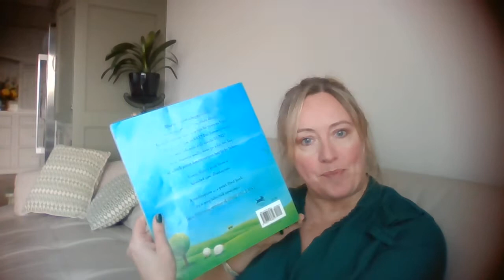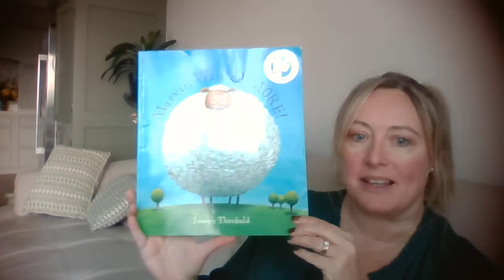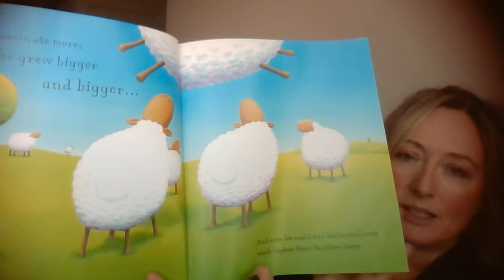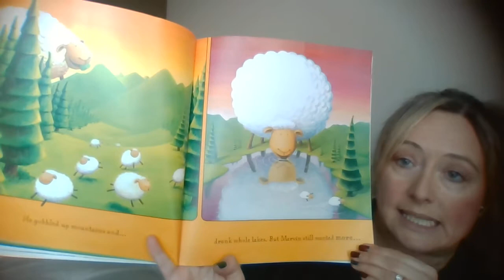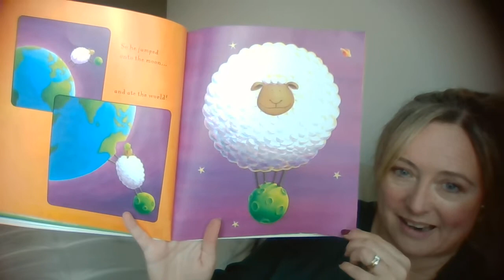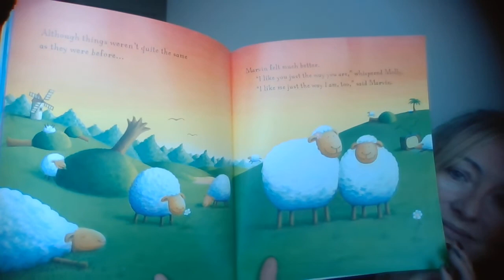Marvin Wanted More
By Joseph Theobald